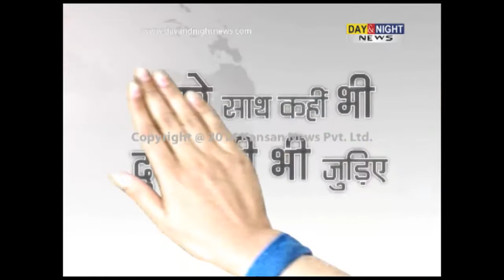Ayushmann Khurrana launches his new single 'Mitti Di Khushboo'